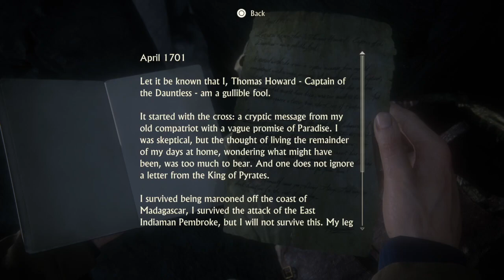Uncharted 4 A Thief's End - Part 13 [Uncharted Legacy of Thieves Collection]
Welcome back to another fourth journey treasure hunting gameplay of Uncharted 4 A Thief's End.